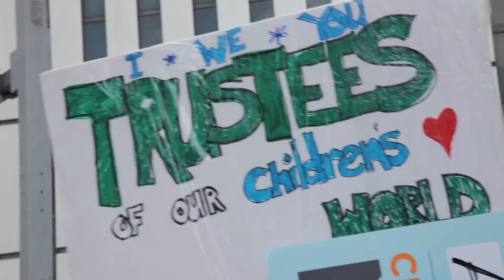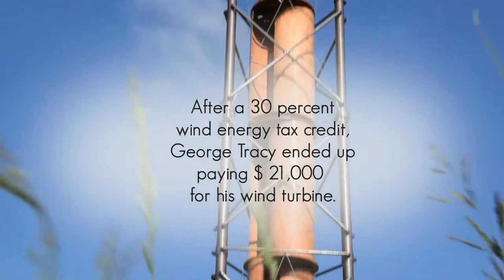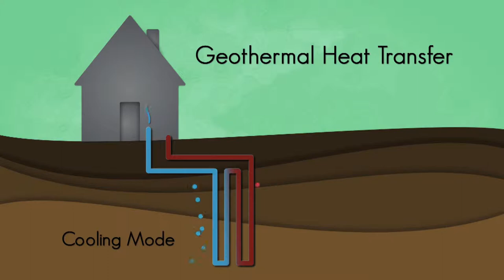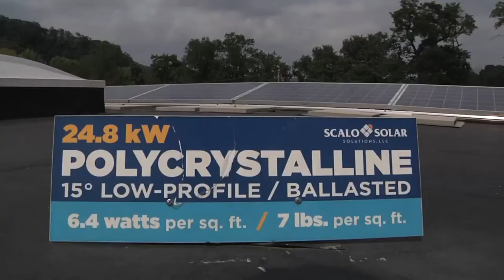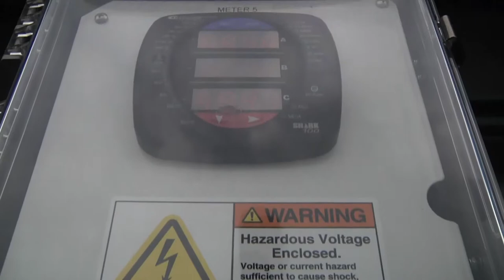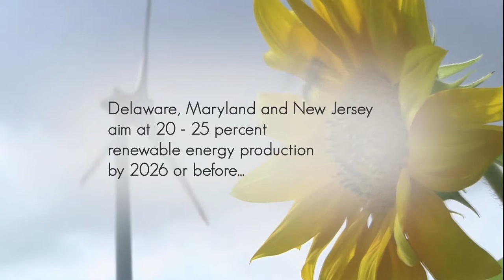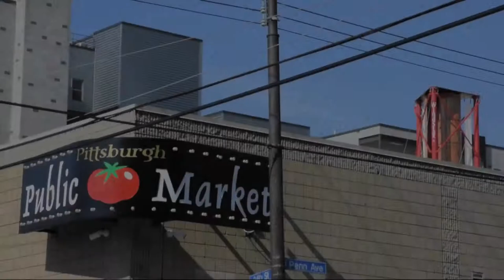Sustainability Pioneers 2: From Haze to Sun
Part 2 of Sustainability Pioneers visits two companies and a private citizen who have already started building a bridge to a renewable energy future.

Selling the problem leads to paralysis. Selling the solution leads to inspiration, excitement, hope, says sustainability professor Stanley Kabala from Duquesne University.

Become a Sustainability Pioneers supporter and make a tax-deductible donation at sustainabilitypioneers.com.